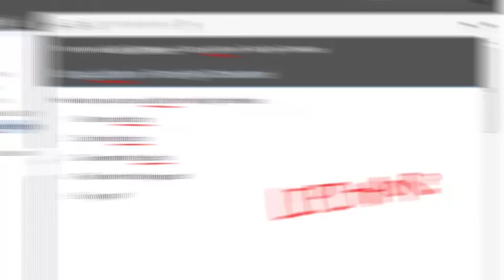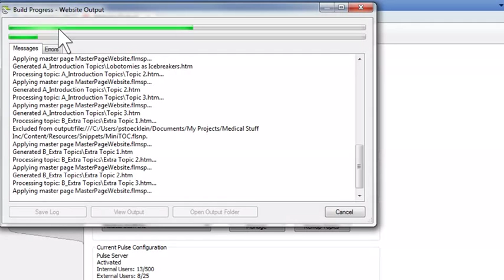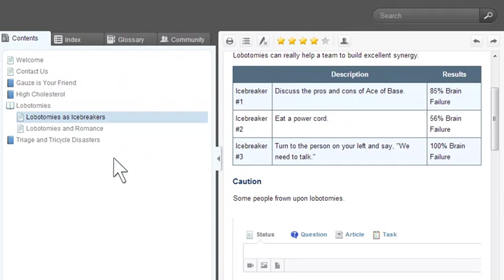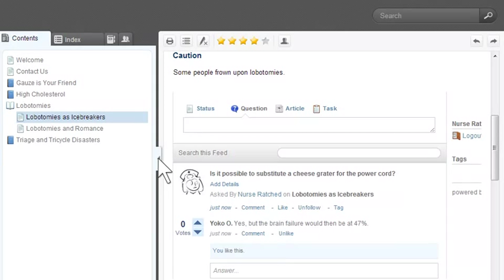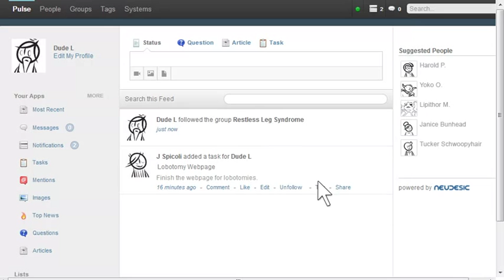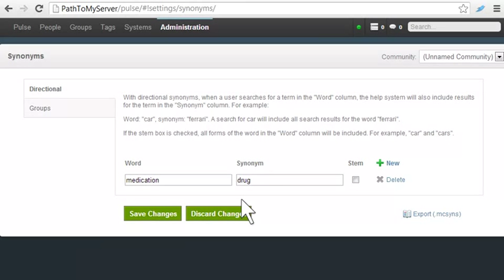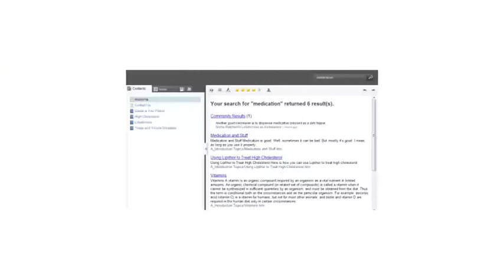Meet MadCap Pulse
MadCap Pulse is the only documentation-centric social collaboration platform that enables technical authors to create a complete social layer around their documentation in order to connect, collaborate and share knowledge with authors, employees and customers.